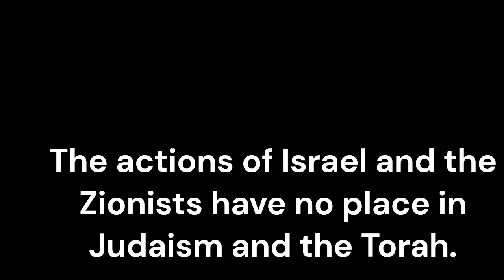Torah Judaism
The world's largest anti-Zionist American Jewish diaspora clearly states to everyone that they have severed all relations with Israel and that they do not see Israel as a Jewish state.

Torah Jews in America openly declare that they have no connection with Israel and its perverted army, the IDF.

Everyone should know that devout Torah Jews do not see Israel as a state. The Jewish diaspora never accepts the Israeli army and the massacres it commits. The actions of Israel and the Zionists have no place in Judaism and the Torah.